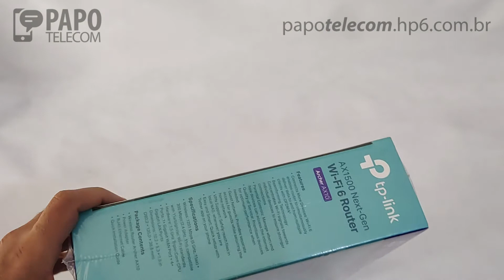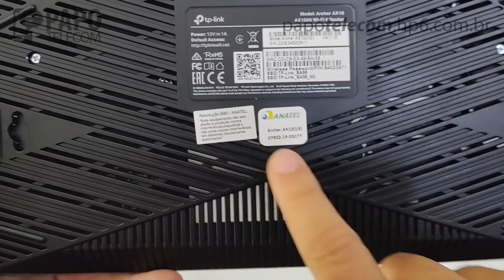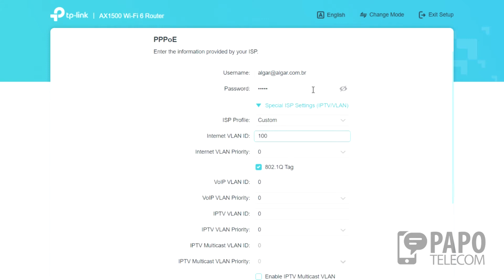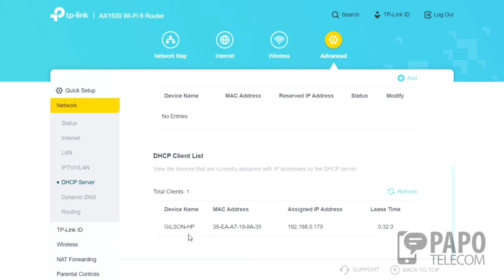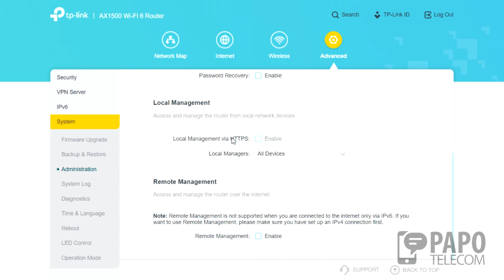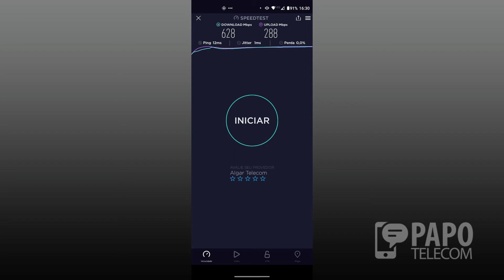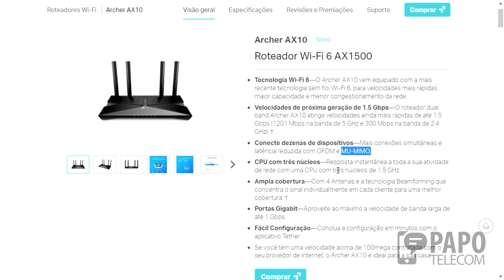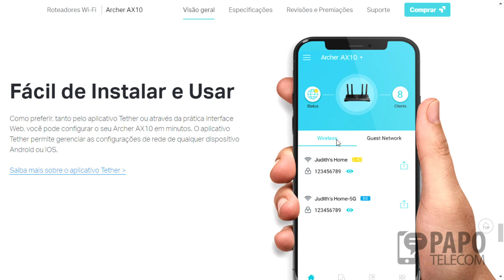Roteador Wi-Fi 6 - TP-Link Archer AX10 (unboxing, configurações e testes)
Neste vídeo faço o Unboxing do Roteador Wi-Fi 6 da TP-Link modelo Archer AX10, mostro todas as configurações e faço alguns testes de velocidade.